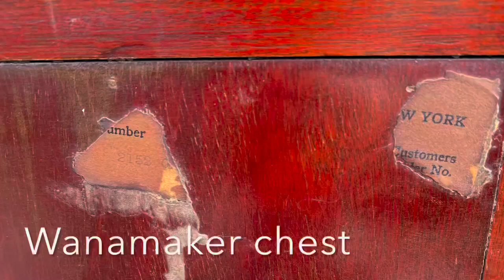Antique John Wanamaker makeover